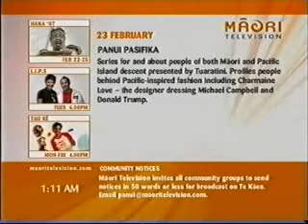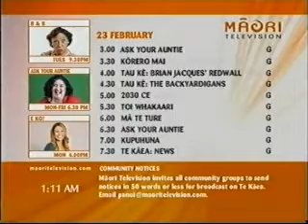kapai E Nga Rangatahi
tumeke